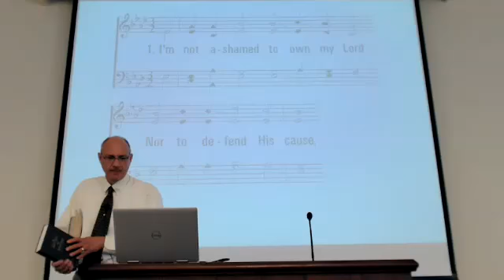Directions of Worship: Upward, Inward, Outward